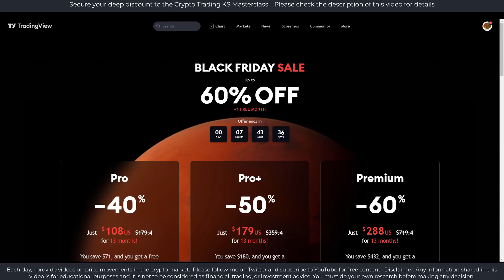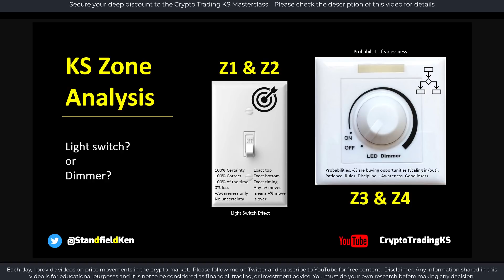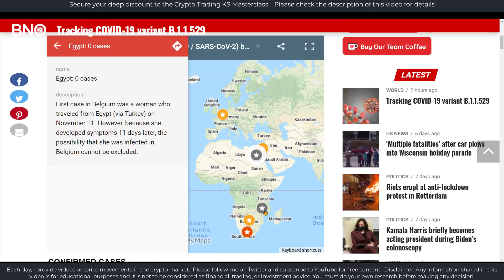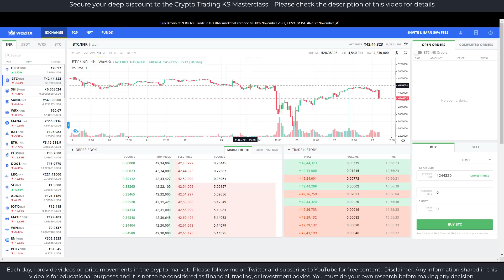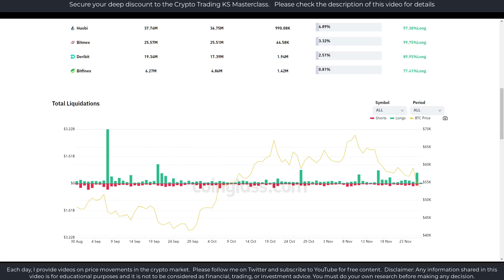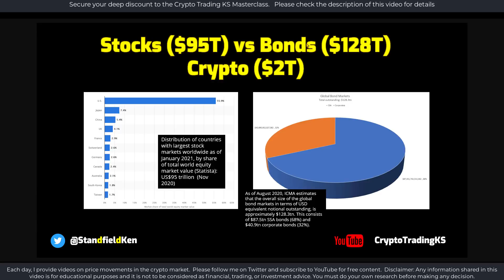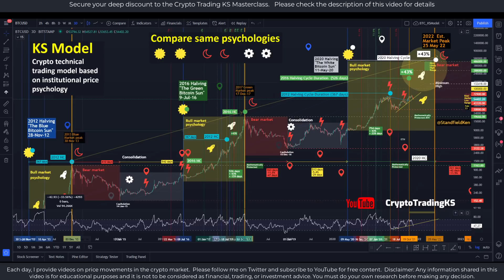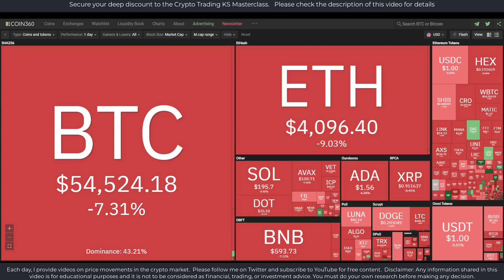E348 Bitcoin sell-off, how low could it go?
Bitcoin rules the market as we see with this recent sell-off. We do our daily scan of the facts behind the news to see what is really happening and separate signals from overwhelming noise.

(I have the Premium subscription)

   (Please note, there are 2 d's in StanDfielD)

🔗 Useful Links 🔗